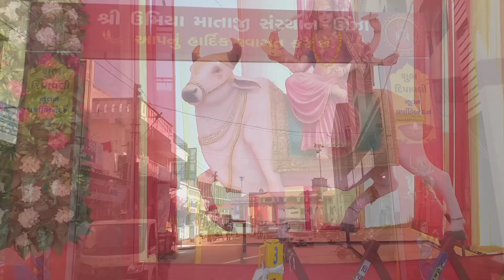ઉમિયા માતાજી મંદિર ઉંઝા | ઉમિયા ધામ | Umiya Mataji Mandir Unjha | Unjha Temple| unjha Mandir Darshan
Gujarat tur
Umiya dham